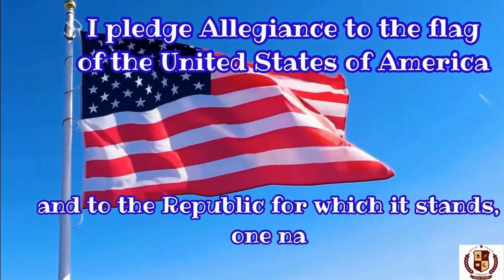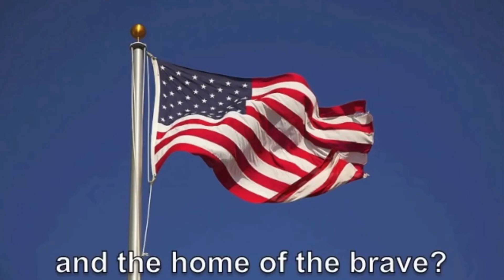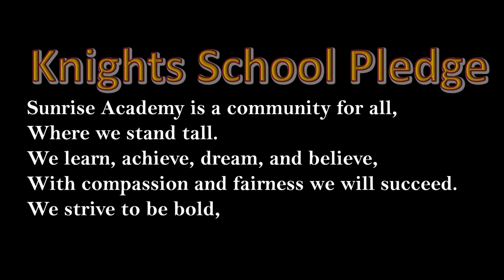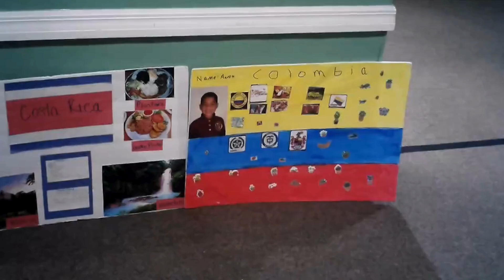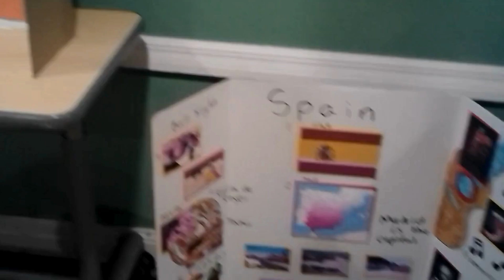Noble Knights TV October 16, 2024